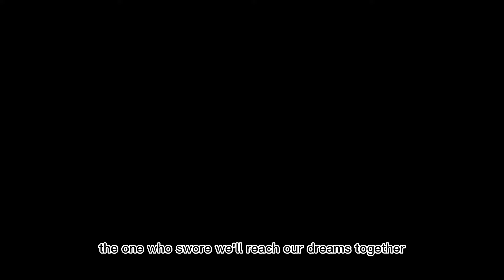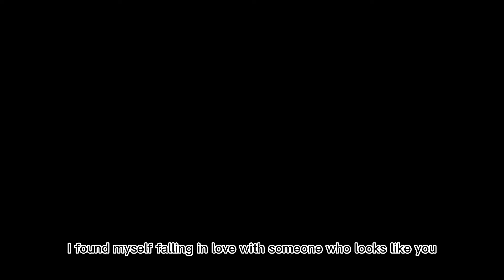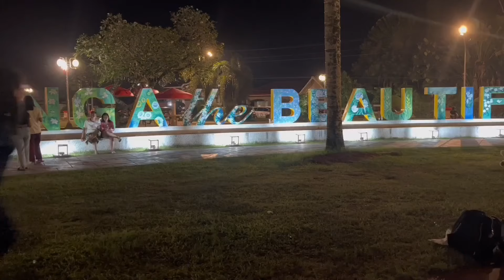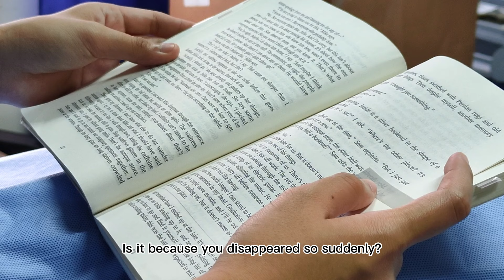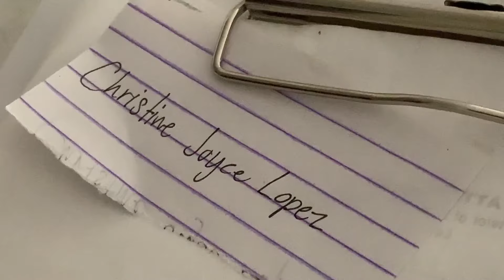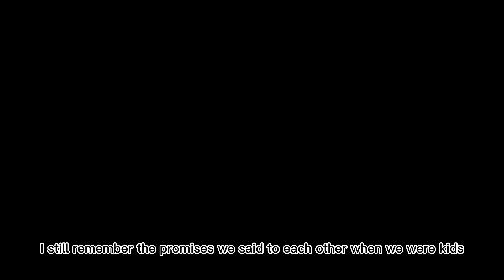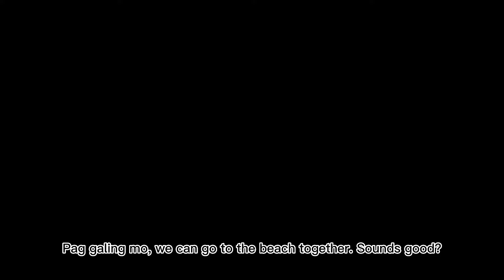HABANG BUHAY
Travelbee’s Human to Human Relationship
BSN 1-2 Team Hathor